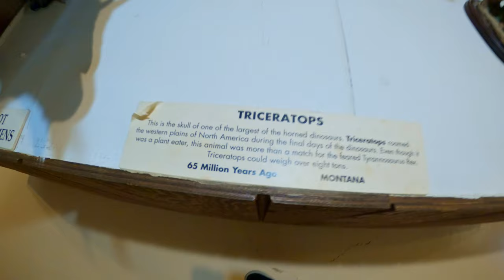Road Trip to West Virginia! (PART 1 of 2)| Lost World Caverns, Skating, Fossils, Lewisburg WV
Tori, our two cats and I went on another road trip! This time we went to West Virginia to go to Lost World Caverns and hit one of the local skateparks! This is part 1 of 2!

🛹Current Skateboard Setup:🛹
Alternative Cheaper Recommended Bearings

Skate Tool
Knee Pads
Elbow Pads
Shin Guards

📸Camera Equipment:📸
GoPro Hero 8
Camera/Phone/GoPro Stand
GoPro Case
GoPro Chest Mount
GoPro Floaty Mount